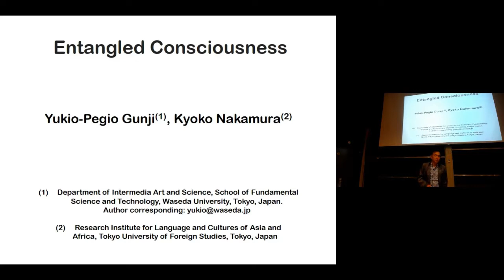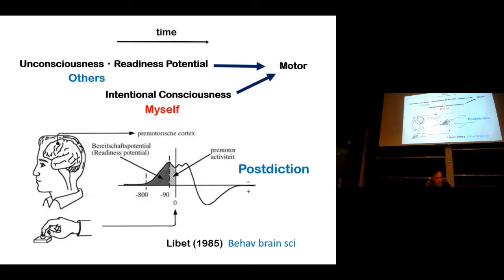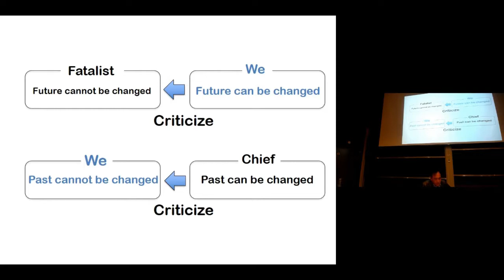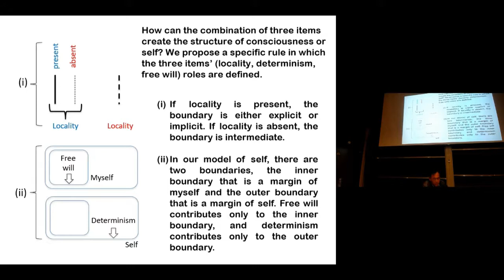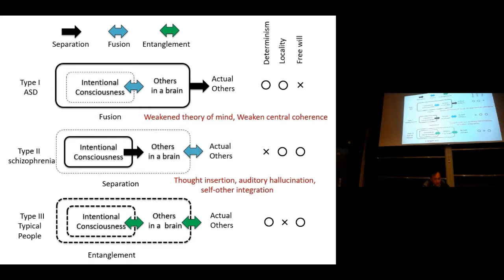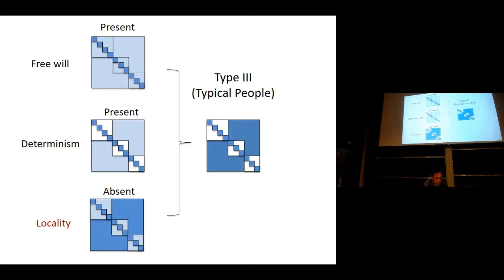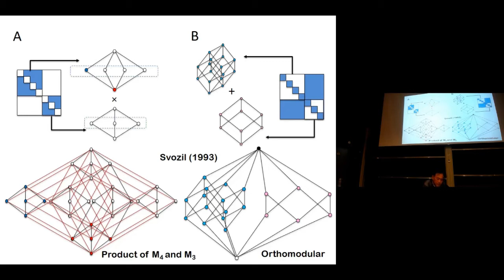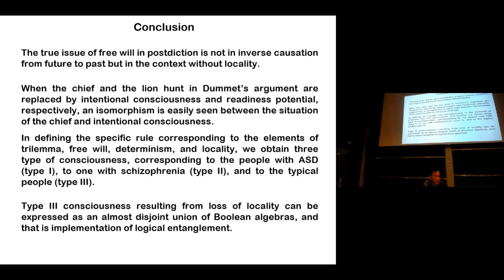Entangled Consciousness, Yukio-Pegio Gunji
Lecture info: Symposium Worlds of Entanglement 2017,  Vrije Universiteit Brussels, Belgium.

Session:  Consciousness and Free Will

Lecturer: Yukio-Pegio Gunji(1), Kyoko Nakamura(2)
(1) Department of Intermedia Art and Science, School of Fundamental Science and Technology, Waseda University, Tokyo, Japan.
(2) Research Institute for Language and Cultures of Asia and Africa, Tokyo University of Foreign Studies, Tokyo, Japan

Abstract: The essential structure of proposal, Free will Theorem (Conway and Kochen, 2006), that is expressed as Trilemma consisting of Free will, Locality and Determinism was also proposed by philosopher Michael Dummett (1964). The situation Dummett considers is the following.
In some village, young men must succeed in Lion hunting to become social adults. It takes
two days from the village to the hunting area, they hunt in two days, and finally it takes two
days from the hunting area to the village. The chief in the village begins to dance for the
success of lion hunting soon after the young men leave the village, and the dance continues
six days. The last two days are redundant because the hunting was already done. Dummett
asks how we reason the chief not to dance in the last two days. In the Free will theorem,
quantum theory can give up Locality, and in Dummetʼs paper the chief dancing for the success
of Lion hunting which was already done also gives up Locality.
We here first show that the dancing chief can exist in a brain when the dancing chief and
preceding Lion hunting are compared to intentional consciousness and unconsciousness
including readiness potential respectively. Two axiomatic rules are here proposed, which
defines how Locality, Determinism and Free will can determine the relationship among
information processing in a brain. Since there are three combinations of refusal for trilemma
(i.e., giving up either Locality, Free will or Determinism) three kinds of consciousness can be
expressed from the trilemma. We show that the type I consciousness arisen from the
combination in which Free will is given up can be compared to the consciousness of the people
with Autism Spectrum Disorder (ASD), and that type II consciousness arisen from the
combination in which Determinism is given up can be compared to the consciousness of the
people with schizophrenia. Because of the axiomatic rules one can show that intentional
consciousness (Myself) is fused with other area relating to unconsciousness (Others in a
brain) in type I consciousness and that Myself and Others in a brain are independently
separated from each other in type II consciousness.